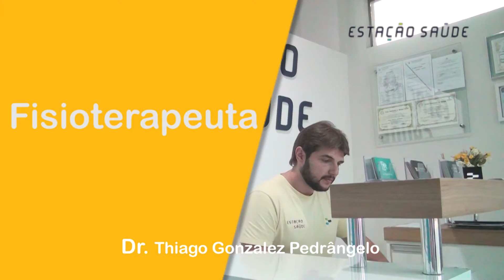Institucional Estação Saúde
Clínica de Fisioterapia e Personal Trainer. Atendimentos individualizados.